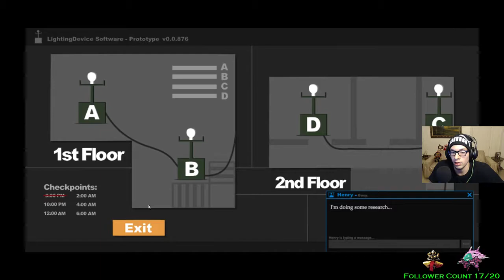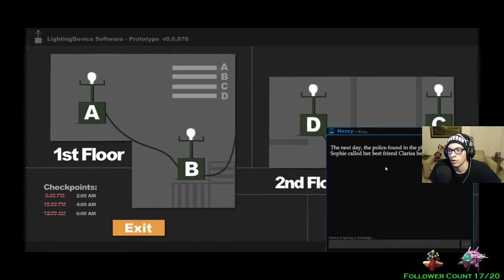THIS F-ING B!T#H (Sophie's Curse Gameplay) (Stream Highlights #2)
Yet Another Stream Highlight. Hopefully Y'all Enjoy :)